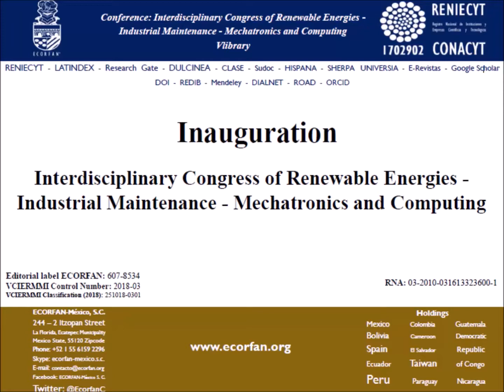Inauguration 3rd Interdisciplinary Congress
3rd Interdisciplinary Congress of Renewable Energy, Industrial Maintenance, Mechatronics and Information Technology, Inauguration, 2018, CR-3: 24'22''